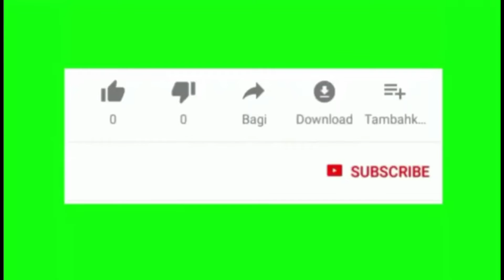limbuk an wayang kulit bersama ki Rudi gareng Blitar , lokasi sumawe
semalam suntuk bersama Ki Rudi Gareng di sumawe malang selatan